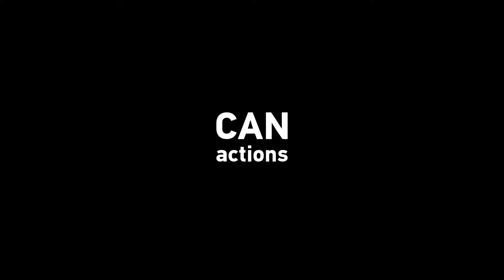Ugly Walk in Kyiv – Irakli Zhvania (Iare Pekhit) / 07.10.17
How do specific buildings affect the quality of life in the city, its citizens and civil society as a whole? What is the individual experience of each building construction - from the perception of their architectural design and planning to social, environmental and psychological aspects? How are visual perceptions changing with the change of aesthetic values? Where does the natural landscape of the city manifest itself and how architectural heritage is preserved? These questions will become main during the tour through Kyiv in the format of `Ugly Walk` with Irakli Zhvania.

An ugly walk is an initiative founded in Tbilisi by NGO Iare Pekhit. Its initial goal was the promotion of pedestrian rights - and it is the easiest way to investigate their problem through the simple walk while trying to get around all the cars that have sunk the roads and sidewalks. However, it is impossible to consider cars as an isolated – we need a broad view of the disappointing picture of the whole city. In the last two decades, we see more and more concrete jungles and buildings deprived of any architectural value. Discussions during the Kiev Ugly
Walk will touch upon complex problems connected with political, social, and economic processes in society - and which create Ugly-look of the city.

The guide of the walk will be Irarkli Zhvania - one of the founders of the initiative Ugly Walk and Georgian architect and planner. In 2010/11 he had a Heinrich Boell Foundation fellowship to research urban and social changes in Tbilisi’s historic district through commercial residential developments, which was selected for publishing in 2016. He was involved in the preservation of Tbilisi’s built heritage and open spaces and was a member of Tbilisi Preservation Zone Council at the Ministry of Culture and Monument Preservation in 2013/14. He was a H. Humphrey program Fulbright fellow at Massachusetts Institute of Technology MIT in 2014/15 at the Department of Urban Planning, School of Architecture and planning. Currently working in Georgia at the bureau `Geographic`, and also conducts programs for bachelors and masters in architecture at Georgian universities.